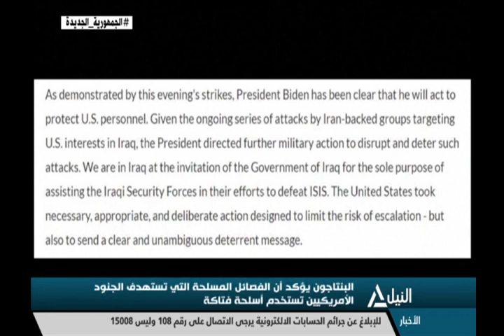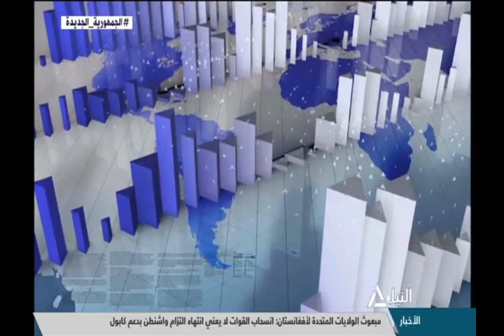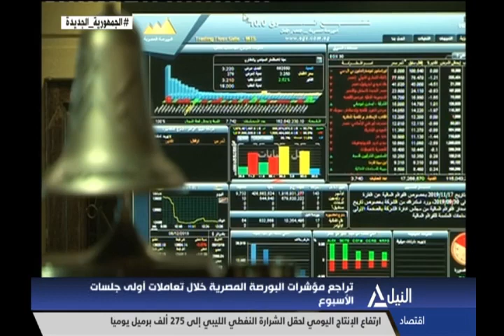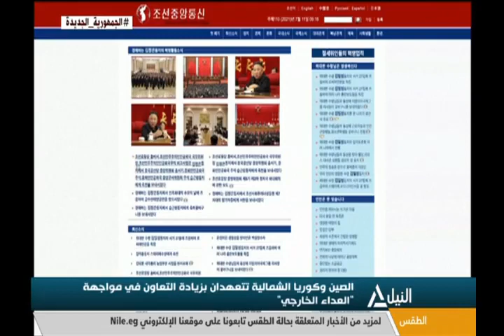بانوراما النيل الثانية عشر ظهراً 11-7-2021